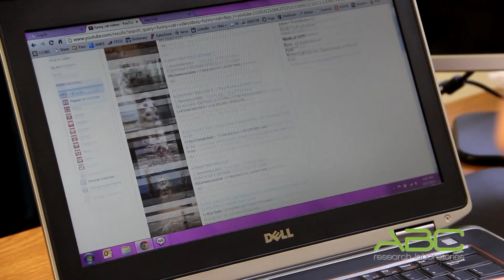Cats and Babies in a Food Safety Lab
At ABC Research Laboratories, we know our food science. But when it comes to internet marketing, we had to do some extra research. Here's what we discovered.

We have new articles about all things food testing being added all the time.

(No kitties were harmed in the making of this video, and they were generously compensated with treats.)

Starring
Gillian Dagan, PhD: Chief Scientific Officer
Ava Dagan:  Chief Cuteness Officer
Janelle Peele:  Human Resources
Tyler Peele:  Junior Resources
Larry Clement:  Chief Operating Officer
Noah Clement:  Chief Aw-perating Officer
Lorenzo Puentes: Product Performance
Gabriel Puentes: Product Adorableness
Ricardo Deleo:  Product Performance
Annette Porebski: Product Performance
Joseph Kolb:  Chemistry
Anabelle Kolb:          Kidmistry
Titus Kolb:                Kidmistry
Annie Hughes:  Business Development
Wendy Brooks:  Chemistry
Mauro Castillo:  Microbiology
Chuck Ellis:              Keith
Biscuit:   Dr. Snuggles Von Purr
Patsy:   Dr. Cuddles McFluffy
and introducing
Eric Graves as The CEO

ABC Research Laboratories, an ISO/IEC 17025 accredited testing facility, is one of the largest food testing labs in the United States. ABC Research serves the entire spectrum of the food industry from pathogen and pesticide residue testing to nutritional labeling and appliance benchmark testing. Dedication to personalized service, coupled with superior scientific practices, is the foundation of ABC Research Laboratories' success.